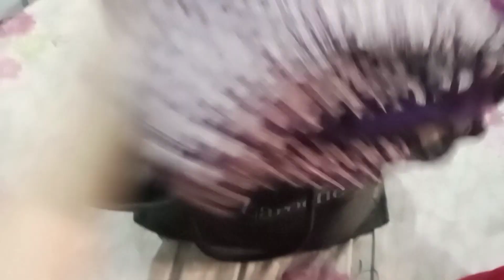What's in my hospital bag| My 3rd baby hospital bag| Alhamdulillah 😇🤗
My 3rd bag pack for going to the hospital 😇🤗🤗